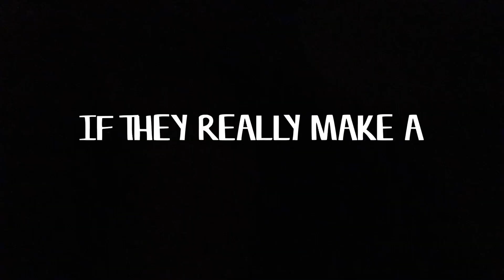Thoughts on New Ben 10 Movie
I just saw the official trailer for the new ben 10 movie starring tom holland and this is my reaction and my thoughts on it